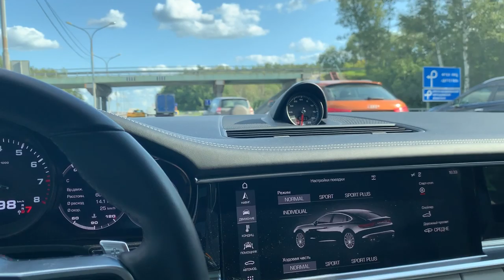ХОЧЕШЬ ПООБЩАТЬСЯ С ЗЕМЛЯКОМ В США И ПОЛУЧИТЬ АКТУАЛЬНУЮ ИНФОРМАЦИЮ О МЕКСИКЕ| ТИХУАНА ГРАНИЦА США